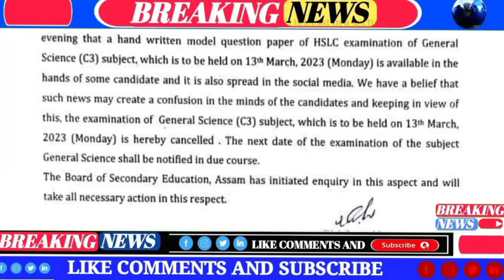HSLC Exam Cancelled/13 March General Science Exam Cancelled/Big Breaking News HSLC Exam Cancelled .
Assam HSLC Exam Cancelled/13 March General Science Exam Cancelled/Big Breaking News HSLC Exam Cancelled ,
13 march 2023 Matric Exam General Science Exam Cancelled Assam ,
Assam matric exam cancel news,
Assam matric exam cancel,
Assam 10th exam cancel 2023,
Assam 10th exam cancel,
Assam HSLC Exam 2023 News,
Assam HSLC General Science Paper leaked,
Assam HSLC News,
Assam HSLC Exam Cancelled Today,
Covered Topics
Assam HSLC Exam Cancelled Question paper leaked Social media.

1.Assamese News Today Live
2.Assamese News
3.Assamese
4.Today Assamese News
5.Assamese News Live
6.Himanta Biswa Sarma Daily Top News
7.Assamese Morning News Today
8.Assamese Latest News Today
9.Assamese Very Important News Today
10.13 March 2023 Assamese News Today
11.Assamese News Today 13 March
12.Breaking News Assamese
13.News Live Assam
14.Assamese Big Breaking News
15.Assamese News Today 13 March 2023
16.Assamese Online Help Top News Today 17.Assamese Breaking News
18.News Today Assam
19.Breaking News Assam
20.Assam TechTalks
21.Times Of Assam News
22. Himanta Announced Biggest Eviction Drive in